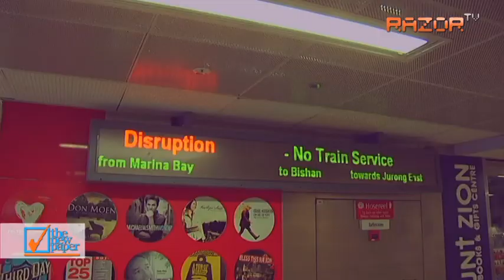What Singaporeans hate about public transport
Too squeezy, too noisy, and young people who "sleep sleep sleep". These are some of the public transport bugbears of Singaporean commutors.